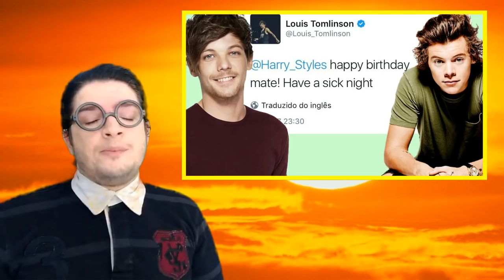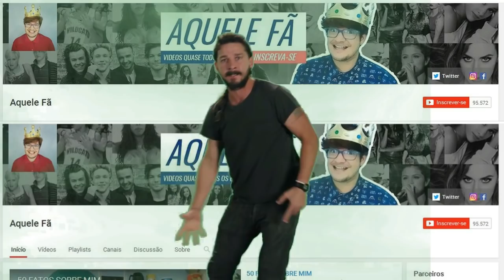JORNAL NAshawnAL l BDay CAMILA CABELLO l LEA MICHELE, LITTLE MIX, NICK, LAUREN E CAMILA LIKE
CAMILA CABELLO E SEU ANIVERSÁRIO AMANHÃ, SERÁ QUE AS MENINAS DA FIFTH HARMONY DESEJARÃO PARABÉNS A ELA?
LAUREN E CAMILA CURTINDO FOTO JUNTAS.
LEA MICHELE NEW SONG.
LITTLE MIX E O @ DE BAD THINGS, O QUE ACHEI DA MÚSICA.
BSB VOLTARAM?
NICK JONAS EM PARIS.
ESSAS E OUTRAS NOTICIAS, AGORA NO JORNAL NASHAWNAL